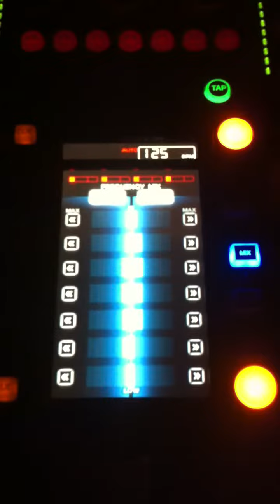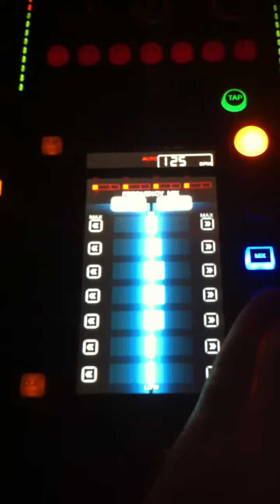EREN AB Playing DJ DLG and Erick Morillo Where Are You Now in SOHO/New York